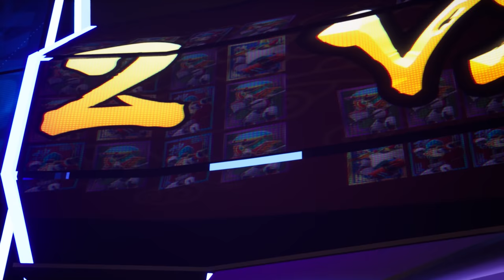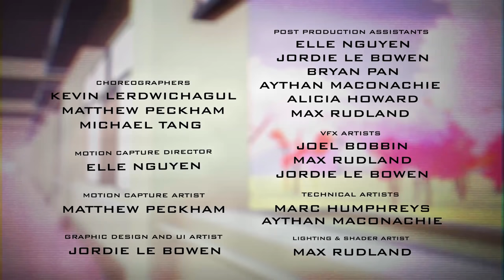META RUNNER Season 2 - EP 6: Hack and Slash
Store wide sale ONLY until 30th November!

Tari makes her big Meta Runner debut in one of the most action packed games she's played yet.

We make spicy animated series for the internet!